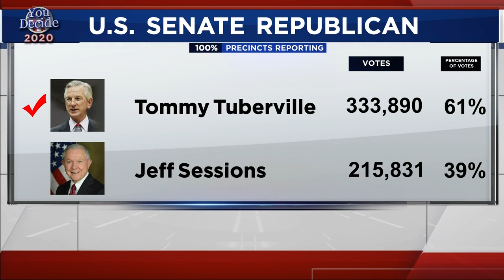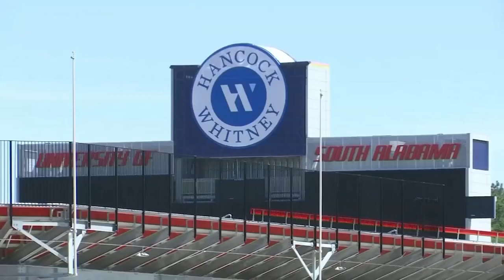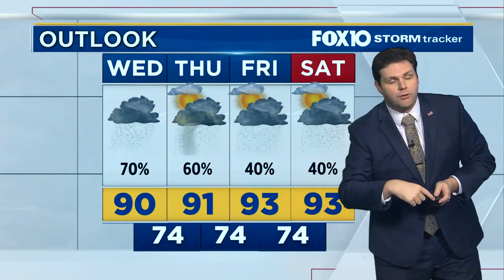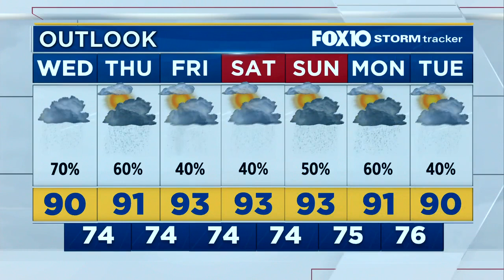News Now Update for Wednesday Morning July 15, 2020 from FOX10 News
The results for Alabama's primary runoff races are in; Meteorologist Michael White has your Wednesday forecast.